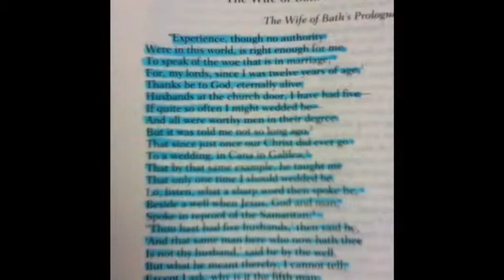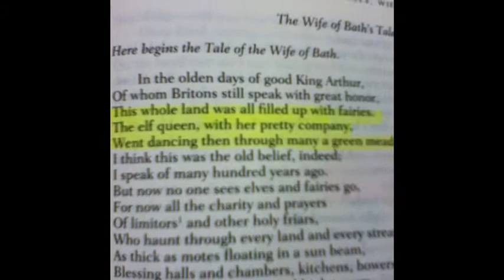My Project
Wife of bath